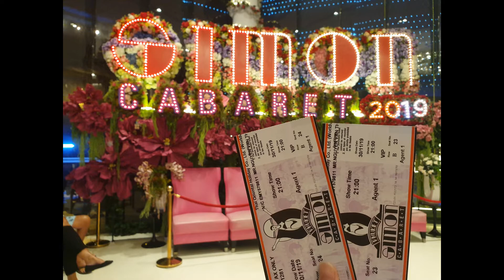Journey to Phuket - 12/2019